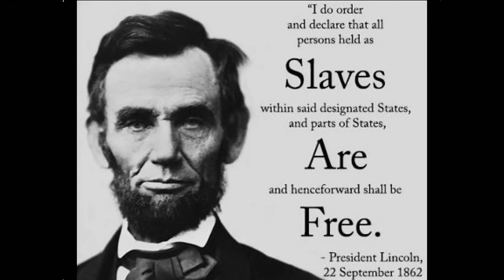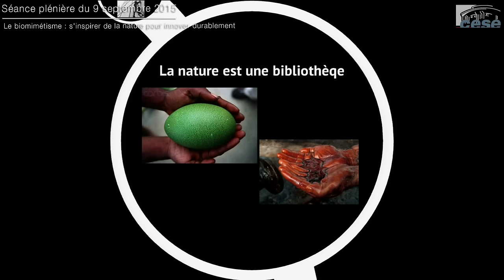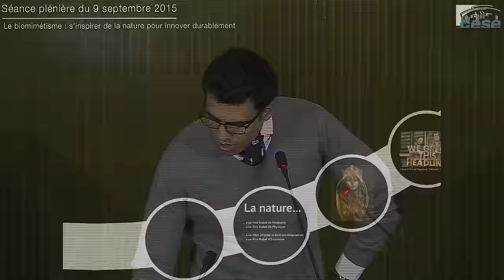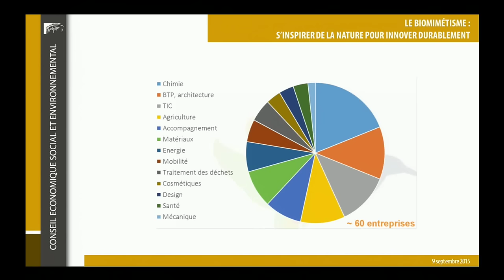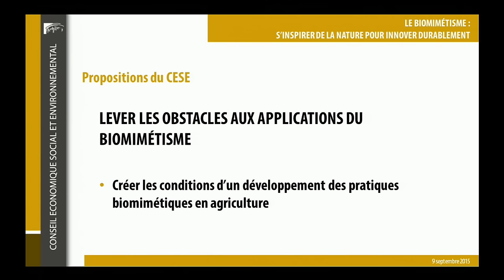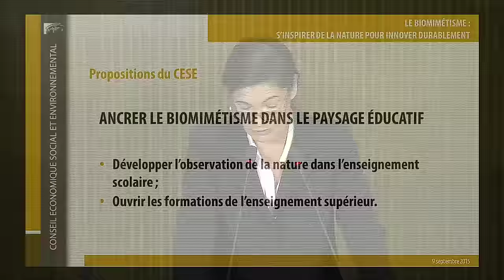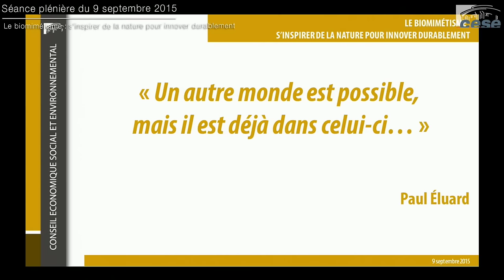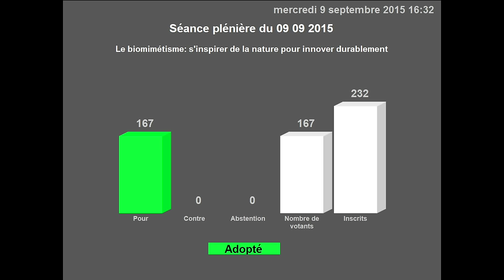09-09-2015 : Le biomimétisme : s'inspirer de la nature pour innover durablement - cese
Séance du 9 septembre 2015 : Le biomimétisme : s'inspirer de la nature pour innover durablement.
Présentation du projet d'avis de Mme Patricia Ricard au nom de la section de l'environnement, présidée par Mme Anne-Marie Ducroux.

Avec les interventions de Gilles Boeuf, conseiller scientifique auprès de la ministre de l’Écologie du Développement durable et de l’Énergie et d'Idriss Aberkane, professeur à Centrale-Supélec, chercheur à Polytechnique, chercheur affilié à Stanford et Ambassadeur de l'Unitwin/unesco pour la section "Systèmes Complexes".

Le vivant a fait la preuve, en 3,8 milliards d’années, de son efficacité et de son adaptabilité. L’homme a toujours cherché à imiter ses formes, ses matériaux ou ses procédés.

Aujourd’hui, grâce au développement des sciences et au moment de s’engager dans les transitions écologiques et énergétiques, cette ambition se transforme. La précision de nos outils d’observation, l’ouverture de nouveaux champs d’exploration, nous amènent à réaliser dans la nature des découvertes inattendues, à la fois efficaces et durables.

Le biomimétisme est le mot qui résume le mieux cette démarche nouvelle, qui propose de s’inspirer de la nature pour innover de façon durable.

La section de l'environnement en dévoile les principaux axes et le potentiel en s’appuyant sur des exemples concrets en France et dans le monde. Elle analyse le cadre de son développement et propose des solutions pour assurer la mise en réseau et la diffusion du biomimétisme.

La rapporteure, Patricia Ricard, est présidente de l'Institut océanographique Paul Ricard. Personnalité qualifiée au CESE, elle est Vice-Présidente de la section de l'environnement et membre de la section de l'agriculture, de la pêche et de l'alimentation.